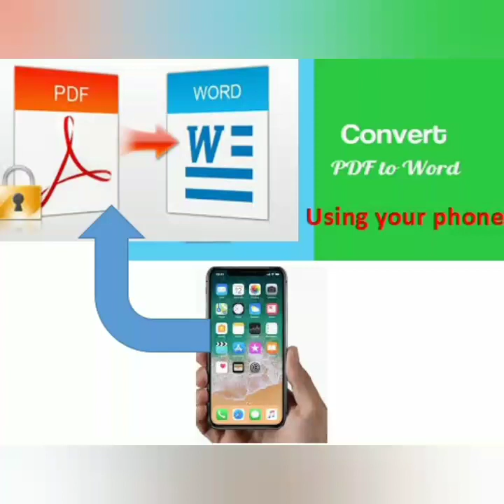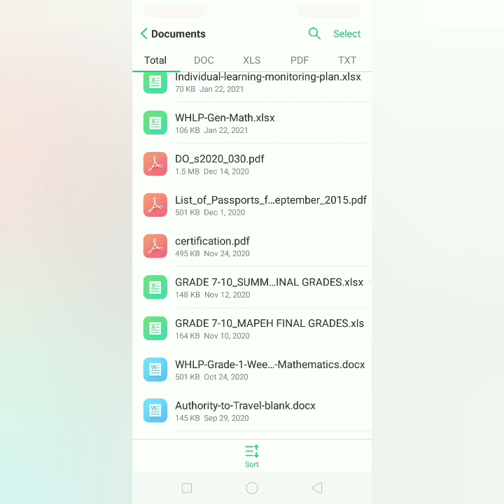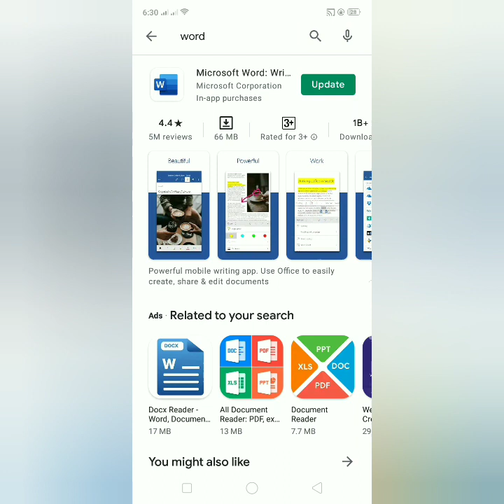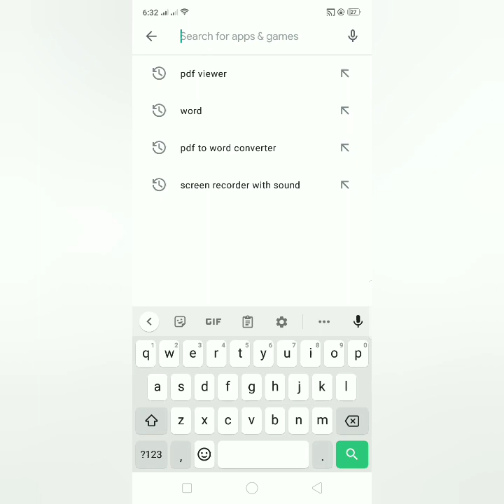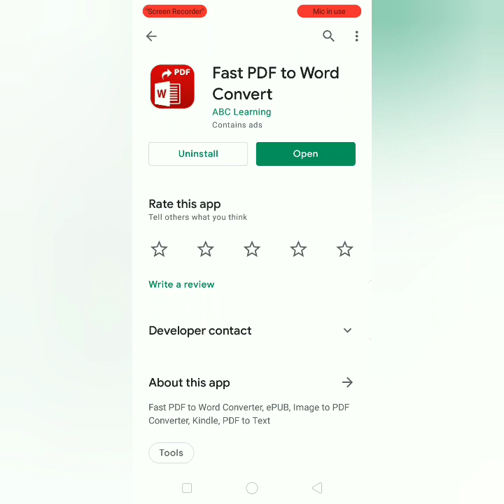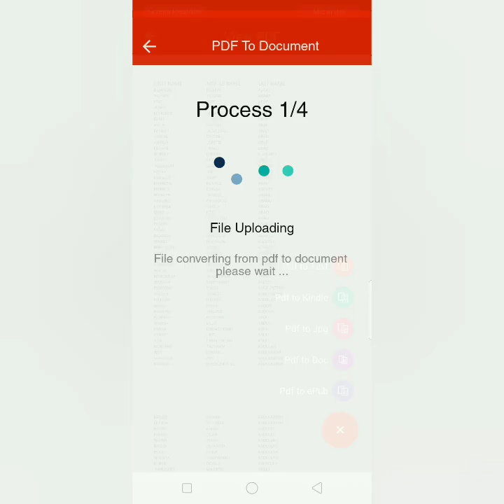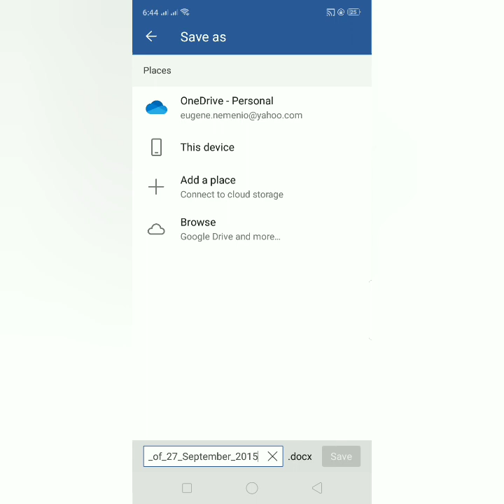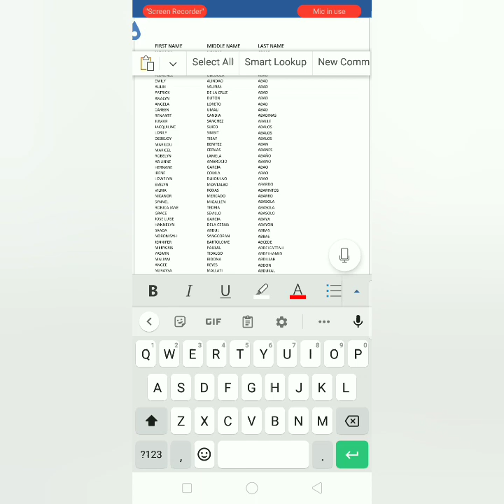Convert PDF to WORD by using your 📱 PHONE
Hi 👋, welcome back again to my channel. this video is all about how to convert PDF file format into WORD file format by using your 📱 phone. Just follow the step by step process for absolutely free. Then you can send it using your phone.